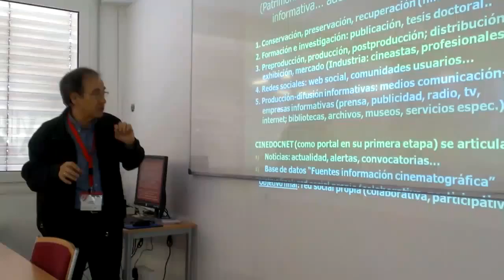V Congreso Internacional de Investigadores Audiovisuales: ESNE, Icono 14, Madrid, 24-25 abril 2014